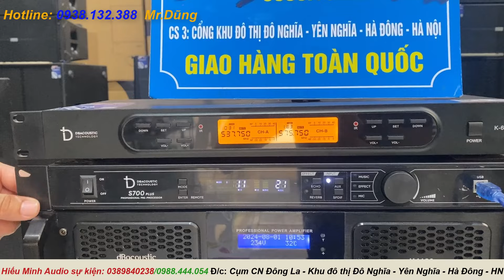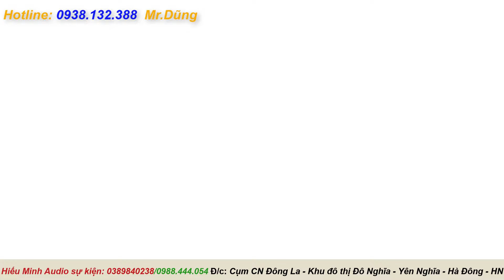giá siêu tốt chỉ 67.5tr combo sân vườn hát cho nhau nghe, làm sự kiện. LH 0938132388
--- HiếuMinh Audio sự kiện - Đơn Vị Cung Cấp Âm Thanh Chính Hãng Hàng Đầu Việt Nam
✅ Hỗ trợ tư vấn và setup - lắp đặt tại nhà.
✅ Hỗ trợ kĩ thuật trọn đời sản phẩm.